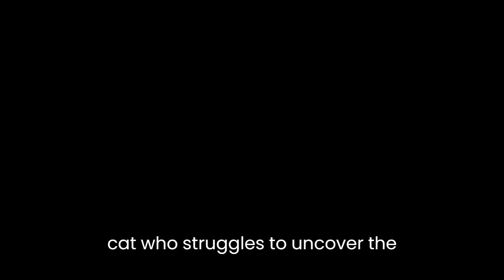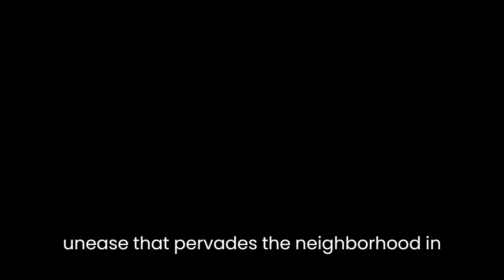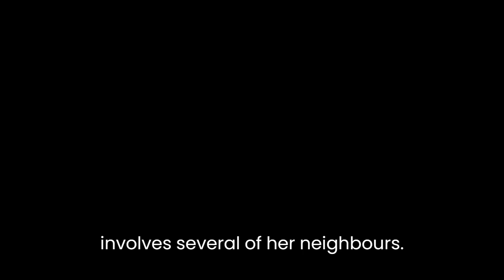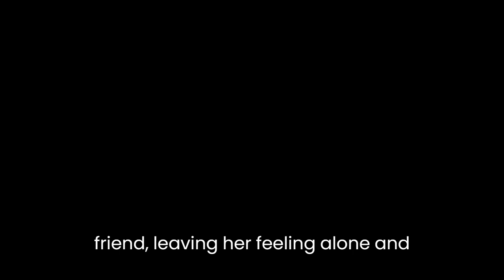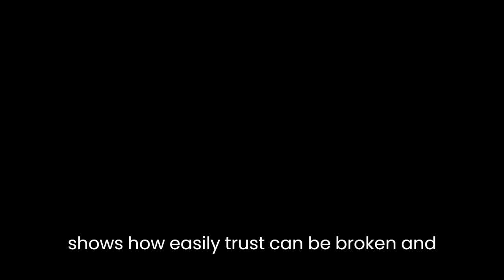"The Neighbor" By Lisa Gardner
Lisa Gardner's short story "The Neighbor" explores the theme of trust, deception, and the complexities of human relationships through the perspective of a young girl, Kat, who struggles to uncover the truth about her neighbor's mysterious disappearance. Gardner skillfully employs various literary techniques, such as imagery, foreshadowing, and symbolism, to create a sense of suspense and tension that keeps the reader engaged until the very end.The story opens with a vivid description of Kat's neighborhood, highlighting the idyllic setting and close-knit community. However, this idealistic view is quickly shattered when Kat discovers that her neighbor, Mrs. Bittner, has gone missing. The author employs imagery to convey the sense of unease that pervades the neighborhood in the wake of Mrs. Bittner's disappearance, describing the "dark clouds" that seem to hang over the neighborhood, casting a pall over its once-happy residents.As Kat begins to investigate Mrs. Bittner's disappearance, she begins to uncover a web of lies and deceit that shatters her trust in the people around her. Foreshadowing is used throughout the story to create a sense of impending danger, such as when Kat notices the "dangerous-looking man" who seems to be lurking around her neighborhood. This ominous presence creates a palpable sense of tension, making it clear that something sinister is afoot.The author also employs symbolism to convey the deeper meaning of the story. For example, the key that Kat discovers hidden in Mrs. Bittner's house serves as a symbol of the truth that she is trying to uncover. Similarly, the "rat" that Kat encounters while searching for clues is a symbol of the deception and betrayal that she encounters as she delves deeper into the mystery of Mrs. Bittner's disappearance.As the story progresses, Kat begins to piece together the truth about Mrs. Bittner's disappearance, unraveling a complex web of lies and deceit that involves several of her neighbors. The author uses this revelation to explore the theme of trust, showing how easily it can be broken and how difficult it can be to regain. This is exemplified in Kat's relationship with her best friend, who she discovers has been lying to her about her involvement in Mrs. Bittner's disappearance. This revelation shatters Kat's trust in her friend, leaving her feeling alone and vulnerable.Ultimately, Kat's investigation leads her to the truth about Mrs. Bittner's disappearance, but it also forces her to confront the darker side of human nature. Through the character of Mrs. Bittner, the author explores the theme of loneliness and isolation, showing how easy it can be for people to slip through the cracks of society and be forgotten. Mrs. Bittner's disappearance serves as a wake-up call to the residents of the neighborhood, reminding them of the fragility of human life and the importance of looking out for one another.In conclusion, Lisa Gardner's "The Neighbor" is a thought-provoking short story that explores the theme of trust, deception, and the complexities of human relationships. The author skillfully employs various literary techniques, such as imagery, foreshadowing, and symbolism, to create a sense of suspense and tension that keeps the reader engaged until the very end. Through the character of Kat, the author shows how easily trust can be broken and how difficult it can be to regain, while also highlighting the importance of looking out for one another and the fragility of human life.